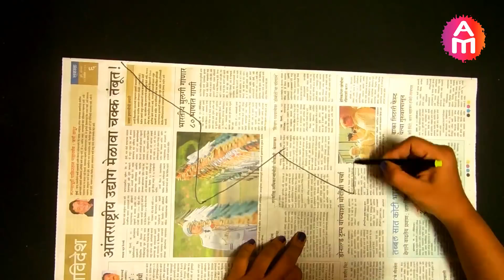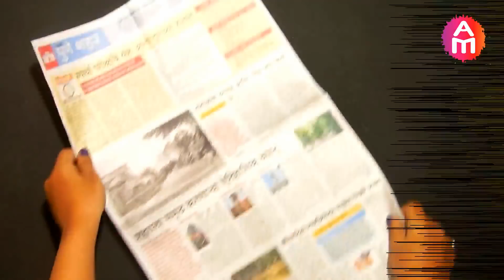DIY Christmas Bells from Newspaper | Christmas Bell Decoration | Christmas Ornaments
How To Make Christmas Bells from Newspaper | DIY Christmas Bell Decoration | Christmas Ornaments 2017

ChristmasBells are synonymous with Christmas festivities. This Decorative Christmas Bells comes as a surprise, as it is a made with newspaper, we ensure you celebrate this Christmas with eco-friendly way. Don't miss out on making these bells as your Christmasdecorations

Happy Crafting and Merry Christmas! :)